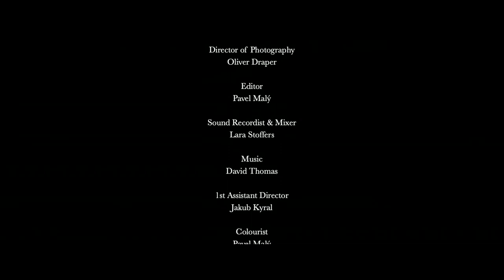Mercy On Thee Cinema Release Web VersionHD1080p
Created by the University of South Wales by an international crew from Central Europe and the Mediterranean and a British cast, this 2019 student production is unusual in having three Christian messages: Where and How does God want me to serve Him? Don’t take people for granted and the need to face up to our mistakes.  All three messages are in the 11 minutes or so of this film. The director’s light touch succeeds in not making the film preachy and heavy-going.
What film buffs will see here is clarity of objective – the production team knows what it wants and how it wishes to achieve it.  Transitions are a credit to the Editing team and the establishing shots for each scene are effective in their brevity.  There was no need for a story-board as everyone knew what they wanted.  The director shows an appreciation of rhythm and pace in this film – unusual in student productions.  The tracking shots are good – up to bodycam standard without the shakes that you ‘d expect from a beginner.  Background music adds to the atmosphere without being intrusive.  The crew knew the importance of compromise: the perfect shot doesn’t exist and endless retakes ruin the budget.
Casting is excellent – the actors play themselves and the characters are believable: the bossy female committee member, disillusioned priest and absent-minded organist.  The fact that many of the cast and crew are Christians added to the ability to convey authenticity to the characters.
The script avoided long speeches and this helped maintain the pace.  It is good to appear in a structured story where there is hubris, crisis and catharsis. The common student mistake of presenting a concept as a film is avoided.
Location is Llandaff Cathedral, Cardiff with its magnificent architecture and historical nuances.  The Cathedral organist plays some of the music on the soundtrack.  The Unit base was in the Presbytery.
Look carefully at the credits.  You will see these names on screens in the future.